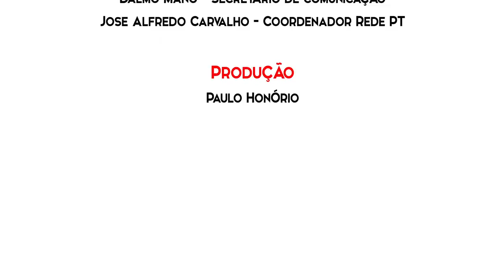Prof. Dr. Antônio Ribeiro Franco - parte 1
Professor Antonio Ribeiro Franco participa do Projeto 25 anos do Governo da Solidariedade
Uns dos fundadores do PT local, o médico trabalhou na implantação do Programa de Saúde da Família em Ribeirão Preto e do SUS

O médico e professor Antonio Ribeiro Franco, que atuou na Faculdade de Medicina da Universidade de Ribeirão Preto (USP), gravou um depoimento para a Rede PT em 17 de fevereiro, na sua residência. Franco foi um dos fundadores do Diretório Municipal do PT de Ribeirão Preto e é filiado e um militante petista convicto...